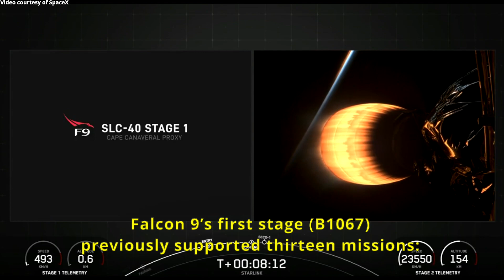SpaceX Starlink 113 launch and Falcon 9 first stage landing, 13 October 2023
A SpaceX Falcon 9 launch vehicle launched 22 Starlink satellites (Starlink-113 / Starlink 6-22) to low-Earth orbit from Space Launch Complex 40 (SLC-40) at Cape Canaveral Space Force Station in Florida, on 13 October 2023, at 23:01 UTC (19:01 EDT). Following stage separation, Falcon 9’s first stage landed on the “A Shortfall of Gravitas” droneship,  stationed in the Atlantic Ocean. Falcon 9’s first stage (B1067) previously supported thirteen missions: CRS-22, Crew-3, Turksat-5B, Crew-4, CRS-25, Eutelsat HOTBIRD 13G, O3b mPOWER-a, PSN SATRIA-1 and five Starlink missions.
Credit: SpaceX